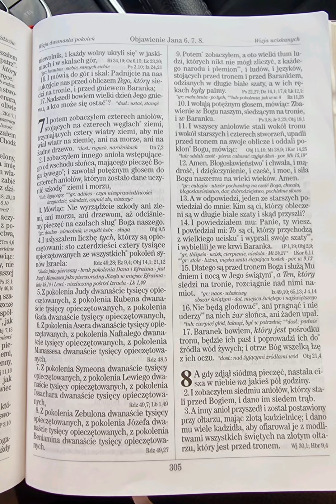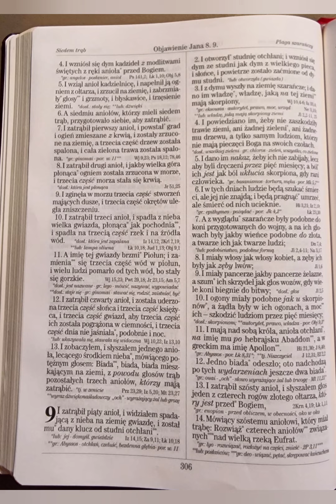Objawienie Jana 8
przekład toruński 2019